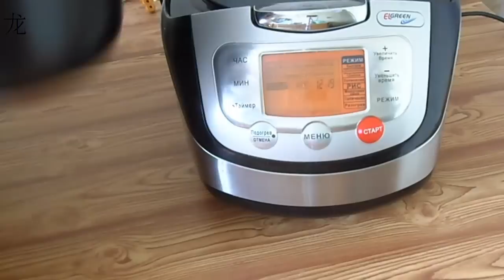Шоколадный кекс в мультиварке. Chocolate muffin in a slow cooker.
Ингредиенты :
Мука - 2 стакана (стакан 200мл)
Сахар - 1 стакан (стакан 200мл)

Маргарин - 50-70г

Какао порошок - 2-3 ст.л.
Ванилин - 1г
Разрызлитель теста - 2 ч.л.

Шоколад - 100г
Ingredients :
Flour - 2 cups (glass 200ml)
Sugar - 1 glass (glass 200ml)
Margarine - 50-70g
Cocoa powder - 2-3 tablespoons
Vanillin - 1g
Dough spreader - 2 tsp
Chocolate - 100g